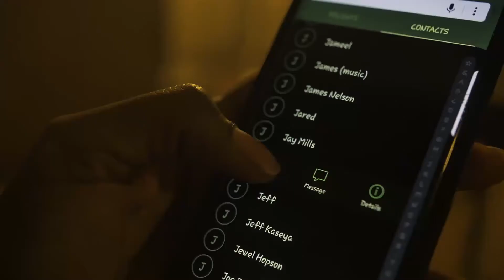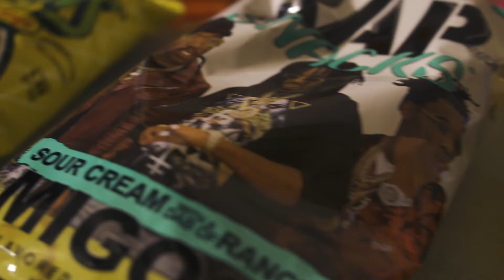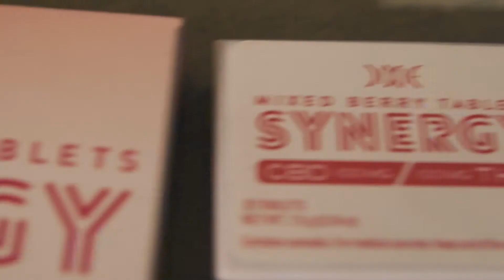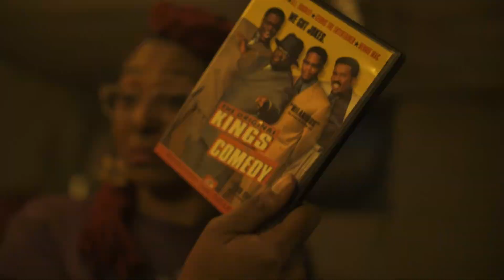Lioness aka Lady Sphinx x Jay Mills I'd Rather